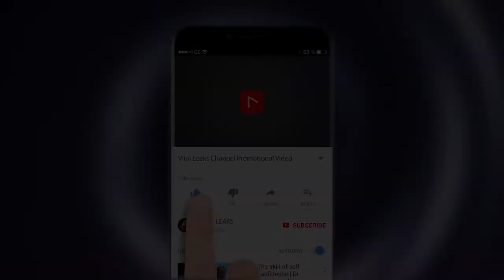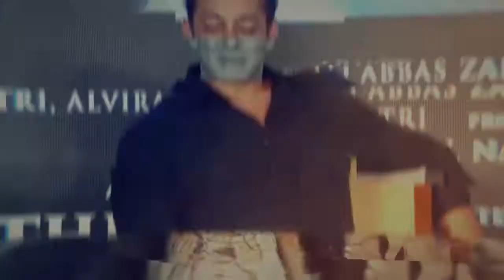Sonali Bendre Donating And Inaugaurating A Book Shelf For NGO Kids.